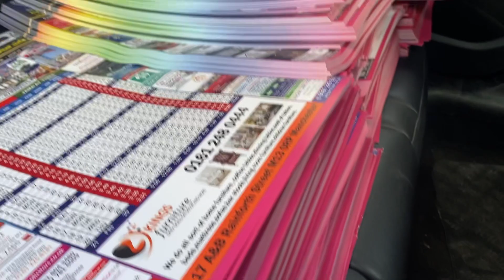Ramadan Timetable 2023 Manchester printed and distributed by K2 Management Syed Kashuf Sajjad P 3